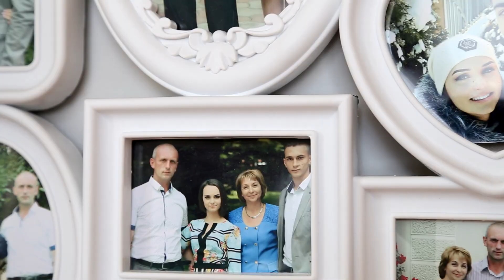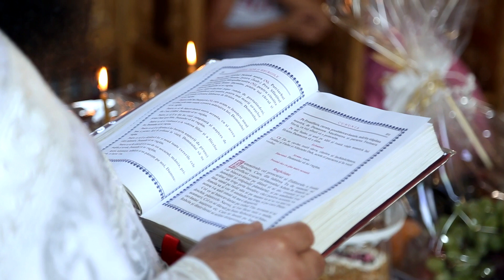Vanya & Valeria "OUR WEDDING" 2018